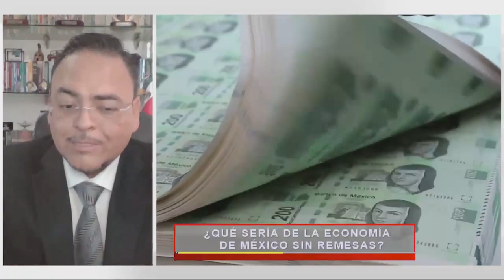¿Qué sería de la economía de México sin remesas?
Martha Reyes en entrevista con Ángel Méndez Mercado, Maestro en Finanzas.